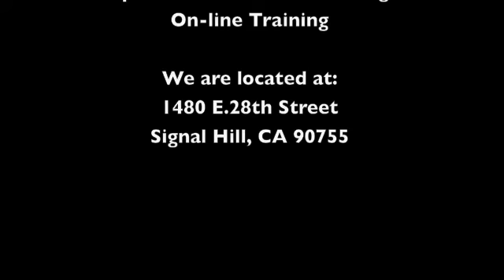Personal Training in Signal Hill, CA at Training at No Limits Sports and Fitness Academy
Personal Training in Signal Hill, CA at No Limits Sports and Fitness Academy, TRX training in Signal Hill and Long Beach, CA